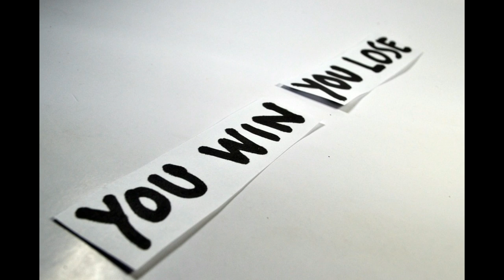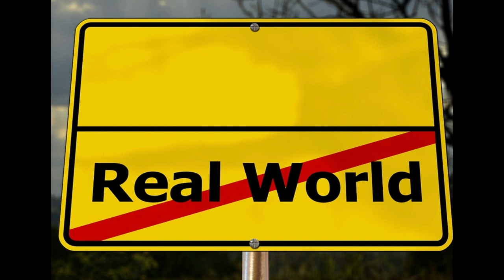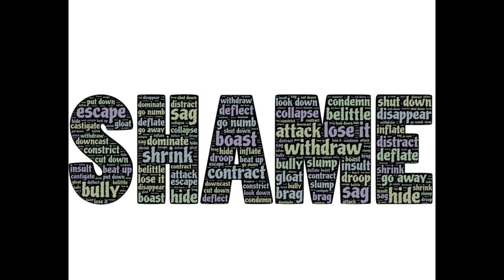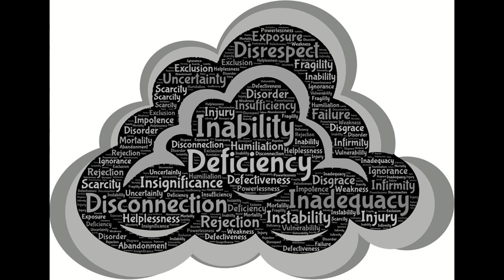Narcissists Are Afraid Of Losing